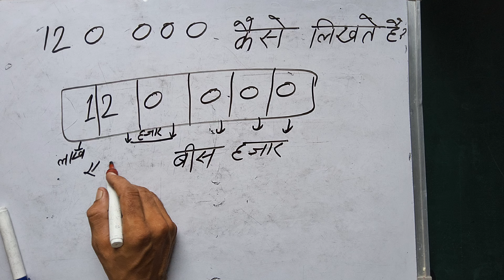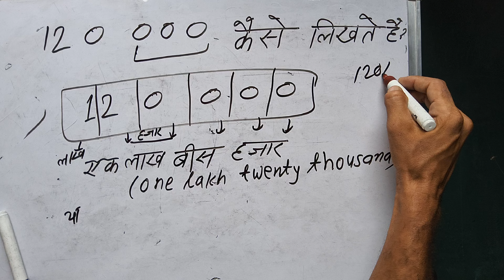₹120000 kaise likha jata hai | 120000 कितना होता है | Number Spelling in Hindi & English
120000 kaise likha jata hai
120000  kaise likhate hain
120000  kaise likhen
98000100 शब्दों में कैसे लिखें?
संख्याओं को कैसे लिखें?
संख्याएँ कितने प्रकार की होती है?
100000 कैसे लिखा जाता है?
307078 को शब्दों में लिखिए
sabdo me likhe
अंकों को शब्दों में लिखिए
10 अंकों को शब्दों में कैसे लिखें
रोल नंबर शब्दों में कैसे लिखें
शब्दों में कैसे लिखा जाता है
संख्या 279453 को शब्दों में लिखिए
8 अंकों को शब्दों में कैसे लिखें

How do I write numbers in word?
How do you write 1 to 50 in words?
1 से 50 को शब्दों में कैसे लिखते हैं?
One to hundred spelling in English
write spelling 1 to 100